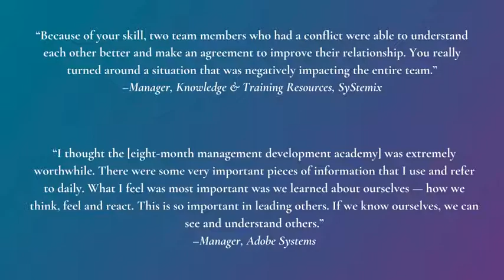Develop an Engaging and Talented Team with Rebecca Morgan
Rebecca works with organizations that know the secret to their current and future success is developing key talent long-term — not in a one- or two-shot quick fix.

Learn how to empower your people to be the best they can be. It is a long-term process — however it doesn’t have to be time-intensive.